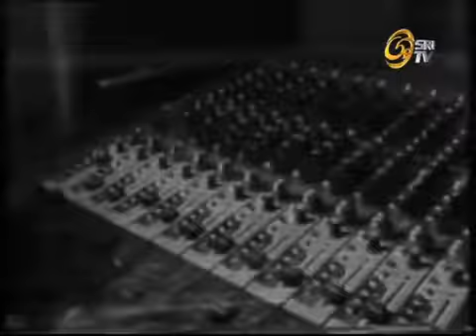ජැක්සන් ව රස විඳින ජැක්සන් Jakson Anthony with Lassana Irida 2015.10 .11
Beautiful Sunday - lassana irida live programme @ sri TV studio Maradana 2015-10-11